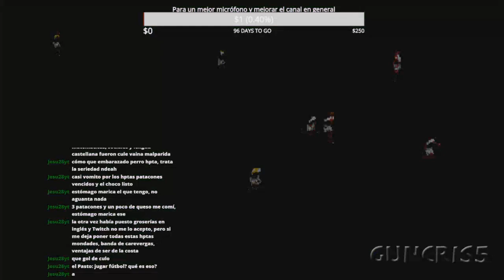Jugando la liga colombiana 2011 (PSX) | Santa Fe vs Pasto | Fecha 13